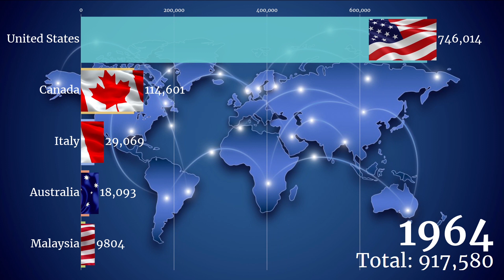Top 10 Countries Where Filipinos Migrate Overseas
This video is about the Philippines population who became migrants. The philippines, a country of about 7,100 islands peopled by diverse ethno-linguistic groups — has supplied all kinds of skilled and low-skilled workers to the world's more developed regions. As of December 2019, an estimated 12 million Filipinos — nearly 9 percent of the country's 108 million people — were working and/or residing in close to 200 countries and territories. Here are the list of countries where they migrated.

You can also request other topic for my next data visualization in the comment section below.

I'm fascinated with Data Visualization, creating it with different multi-media tools & sharing it to this platform gives me joy so others can also appreciate it as well.